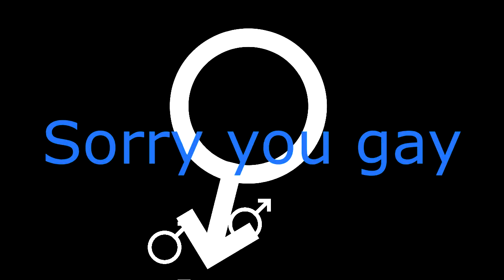When you scratch your bum to hard you get a stiffy